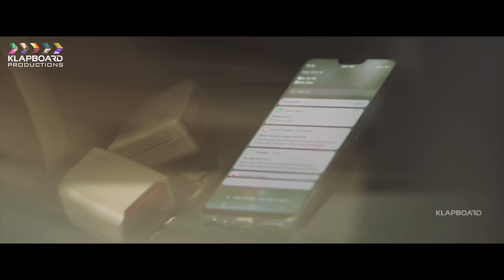Sambhavami yuge yuge independent movie || Directed By Naresh chilumula | Klapboard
Saanvi reels presents

Prashanthi Art Productions

Producer. : Katherapaka Shekar

Co.producer : Naveen kumar Ch

Story- screenplay- dialouges- Direction
Naresh Chilumula

Dop- Editing.
Vikas Chikballapur

Music
Pavan

Lyrics
Mahesh

Singer
Akaanksha

Co-Director
Vengal Rao T

Assiciate Directors
Srikanth Kakaraparthi.                                                                              Ast.directors.                                  Surya narayana raju, anil

Asst.Dop
Varma Winai
B.Ashok
Praveen Chikka

Production Manager
Anjaneyulu Katta

Drone operator
Praveen chikka
Vikas chikballapur

Casting :

Arun Babu
Vamsi
Jaanu narayan
Ashok Reddy
T k vijei
Sidhu Satish
Aditya
Durga Prasad
Praveen
Sp Rajinder Goud
Yuva Raj Goud

Baby Hashini
Master Naga Chaithanya varma

Klapboard is one stop hub for latest Bollywood, Tollywood News,  behind the scenes of Cinema and Digital Format Concepts .